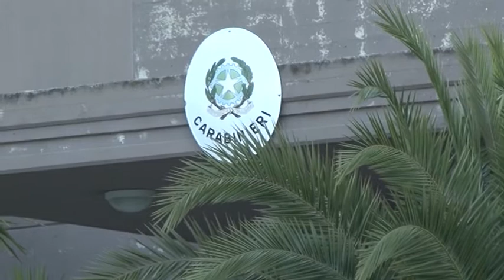SANT'EGIDIO. DENUNCIATI DUE OPERAI PER VIOLENZA SESSUALE SU UNA COLLEGA